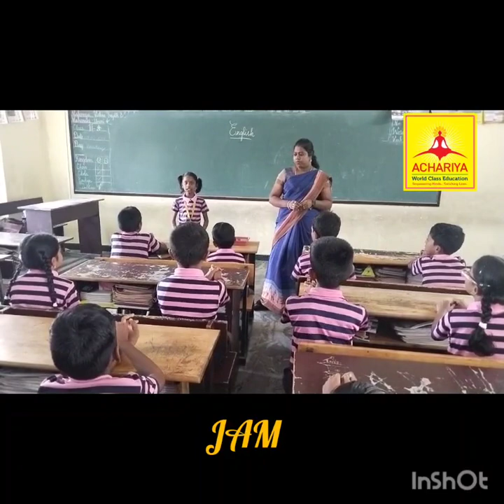Teaching Method: JAM Class : 3ATeacher name : Shanmugapriya.G